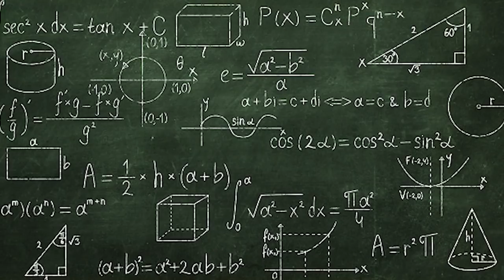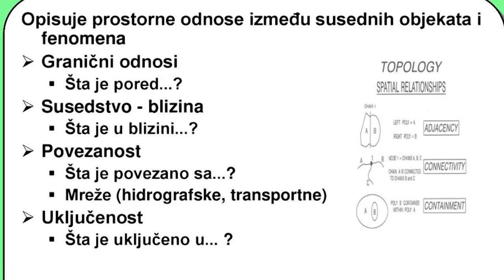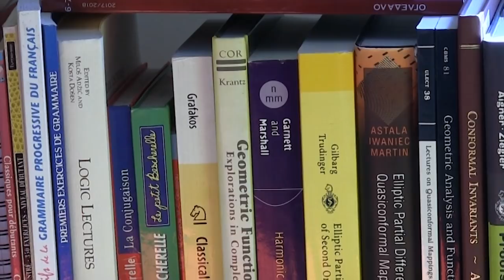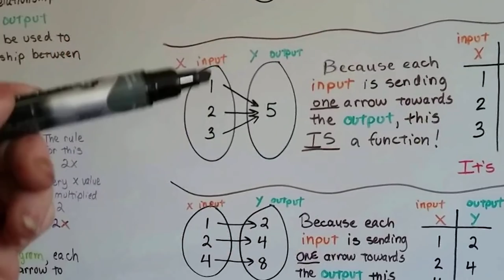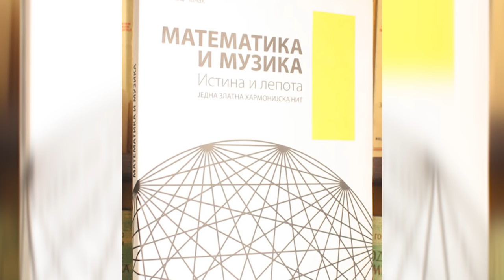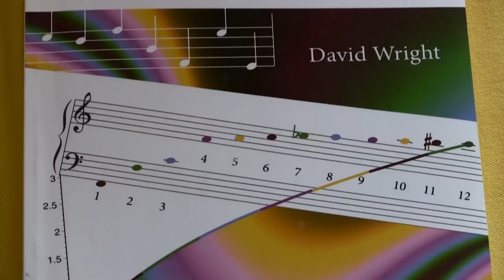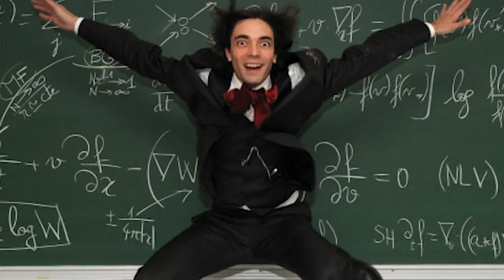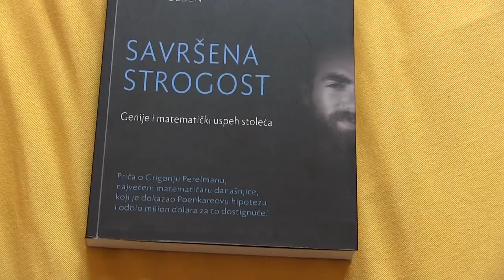Prof. dr Vesna Todorčević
U ovom izdanju emisije ,,CV naučnika'' razgovaramo sa prof. dr Vesnom Todorčević, vanrednom profesorkom matematike na Fakultetu organizacionih nauka Univerziteta u Beogradu. Profesorka Todorčević, koja je viši naučni saradnik na Matematičkom institutu SANU, jedina je matematičarka u nas koja se bavi proučavanjem iz oblasti povezanosti muzike i matematike. Na njenu inicijativu prevode se značajna dela današnjice iz oblasti teorema, teorijske matematike i primene. Do sada je održala značajan broj popularnih predavanja u vezi sa spregom između matematike i muzike, organizovala ,,Konferenciju iz geometrijske teorije funkcija'', a sve to krunisano je beogradskim gostovanjem Sedrika Vilanija, dobitnika Fildsove medalje, direktora Instituta ,,Anri Poenkare'' i jednog od najznačajnijih i najpriznatijih matematičara današnjice koji je tom prilikom promovisao svoju knjigu ,,Živa teorema''.